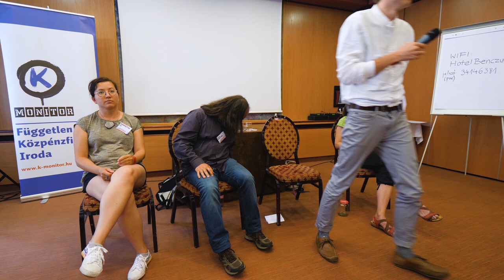Jó példák itthonról helyi szintű társadalmi részvételre || K-Monitor: Conspiracy for Democracy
Konferencia és workshop a civil-önkormányzati együttműködésről a helyi közösségi részvételért
A kerekasztal résztvevői:
   Le Marietta (Járókelő - jarokelo.hu)
   Lohász Cili (Valyo - valyo.hu)
   Sain Mátyás (Lechner Tudásközpont - lechnerkozpont.hu)
   Merényi Miklós (K-Monitor)